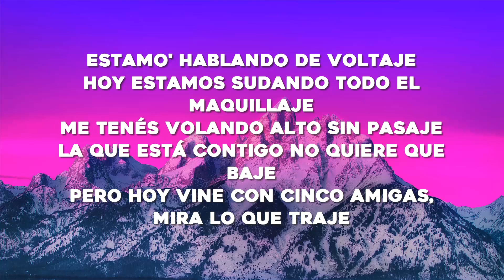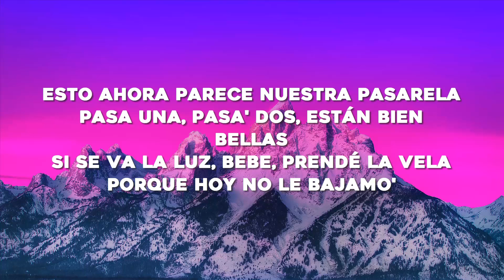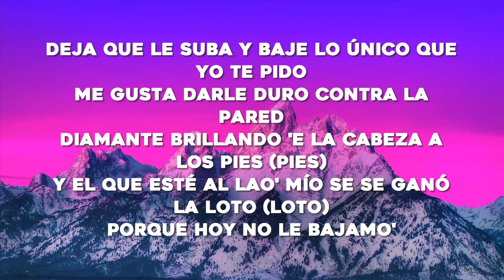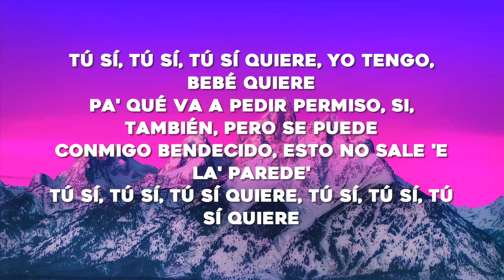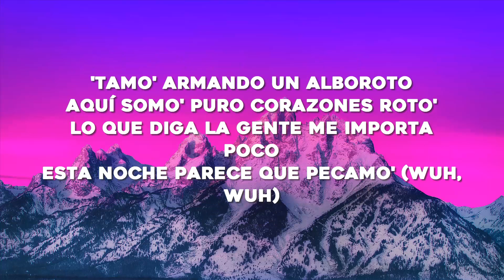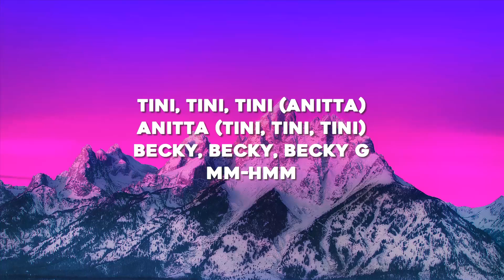TINI, Becky G, Anitta - La Loto (Letra/Lyrics)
Mm-hm